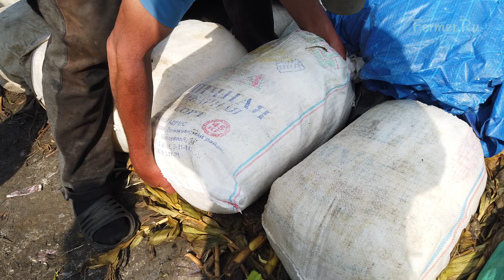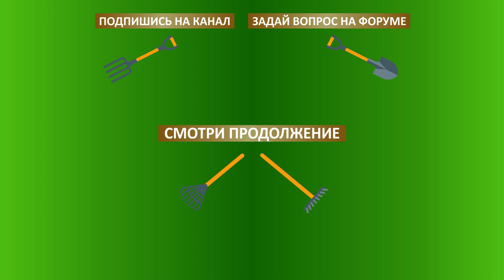Дагестанский сыр. Сыроделие в горах. Как делают овечий сыр? Хозяйство Обода, село Камилух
Как делают Дагестанский овечий сыр? Хозяйство Обода. Село Камилух. Дагестан. Июль 2020 г.
👉 АгроЭкспедиция в Дагестан. Смотри все видео в этом плейлисте

► FERMER.RU продолжает публиковать видеоролики из АгроЭкспедиции «Сельское хозяйство Республики Дагестан» В этом видео покажем традиционное производство сыра в горах Дагестана.
► Молоко для сыра берут от 800 дойных овцематок, которые пасуются тут же на горных пастбищах.  От этого поголовья получается 160-170 литров молока, из которого получится 60 кг. сыра. Затем в молоко добавляется сычужый фермент, сделанный из овечьего и ягнячьего сычуга. На такой объём добавляет 1,5 литра сычужного фермента после чего смесь перемешивается деревянной лопаткой и оставляется на 30-40 минут пока не получится калье. Бочка закрывается полиэтиленовой плёнкой, чтобы не попадал мусор.
► Никаких химических препаратов, сыроварок, запрещённых препаратов нет. Только пищевая бочка, молоко и сычуг – готовится вручную, в естественных условиях. Приготовление сыра в горных условиях ведётся ежедневно в течении двух летних месяцев.
► Сырное калье разбивается длинной деревянной мешалкой, для того чтобы выделилась сыворотка. Далее с помощью ведра отделяется сыворотка от сырной массы. Далее сырная масса закладывается в чистые полипропиленовые мешки, предварительно всполоснутых в горной реке. Сыворотка, сбежавшая из мешков по пленке, попадет ведра, после чего ей дают скиснуть и используют, как кисломолочный напиток. Чтоб бочки не закисли от сыворотки их тщательно приплющивают водой из горной реки. Мешки же с сырной массой грузятся на лошадей и транспортируются в аул, где идей окончательная готовка сыра.
► По-другому методы сыроделия мешки с сырной массы помещаются изначально в полиэтиленовый пакет, а уже затем полипропиленовый. В таком виде сыр может храниться достаточно долго. Главное постоянно переверчивать сыр, чтобы не залежался.
► Привезённый сыр в мешках в аул достаётся и разрезается на крупные куски, в таком положении, они хранятся ещё сутки, затем еще раз разделяются на куски весом в один килограмм. На следующий день разрезанные куски солятся в овечьей сыворотке с солью в течении недели. Предварительно из сыворотки удаляется жир. Там же в сыворотке они находятся до момента продажи. На момент съёмок один килограмм камилухского сыра стоил 700 рублей, а у перекупщиков на рынке – за тысячу. 00:00 ► Вступление

00:30 ► Какое молоко используете для сыра?
00:48 ► Сколько сычуга надо добавить в молоко?
02:26 ► Нужно накрывать бочки для тепла?
02:36 ► Как разбивается калье?
05:07 ► Целебная сила овечьего молока
06:20 ► Отделение сыворотки от сырной массы
09:05 ► Закладка сырной массы в мешки.
10:18 ► Нужно вымачивать мешки в сыворотке?
11:11 ► Сколько сыра получится?
12:34 ► Зачем собирать сыворотку?
17:47 ► Как часто готовите сыр?
19:53 ► Какие есть методы сыроделия?
23:49 ► Сколько времени хранится сыр?
28:36 ► Методы сохранения сыра
29:51 ► Как делается рикотта?
30:35 ► Как транспортируется сырная масса в аул?
31:53 ► Зачем разрезать сыр на куски?
33:09 ► Как солится сыр?
35:14 ► Сколько стоит сыр?
⭐️ Официальные сообщества:
📢 Контакты:
Контактоное лицо: Абдукарим Абдуразаков